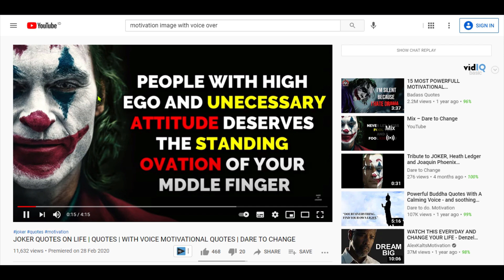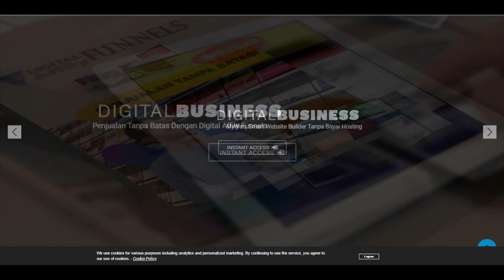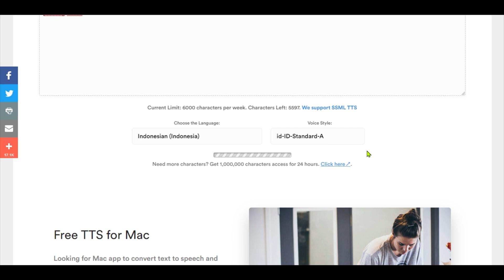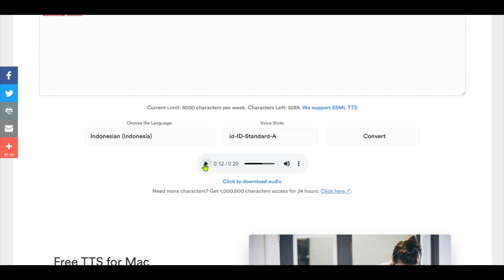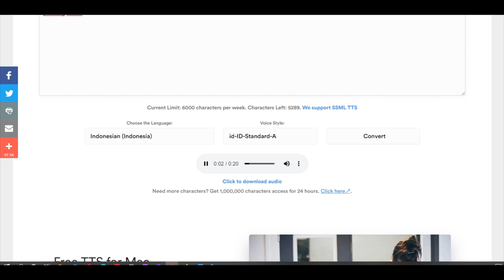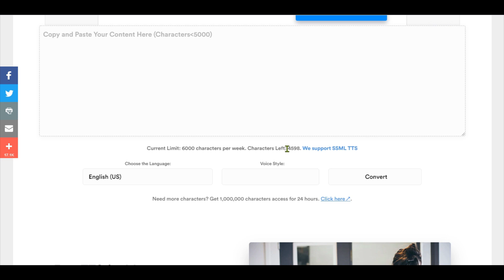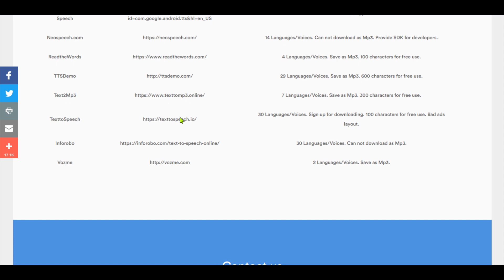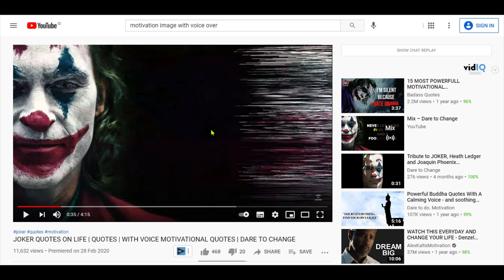Text Voice Over Gratis Terbaik 2021 Asli Mirip Suara Manusia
(Aktifkan Subtitles Captions atau Open Transkrip untuk mentranslate video kedalam bahasa Anda)

Text Voice Over Gratis Dan Terbaik 2021 - (Natural Mirip Suara Manusia)
Cara Buat Text To Speech & Video Voice Over (Software Gratis)

Untuk Anda yang masih kebingungan mencari software text to speech & atau voice over untuk video-video Anda, dan yang asli mirip seperti suara manusia, maka Anda bisa menggunakan software berikut ini dengan versi gratisnya.

Saksikan hingga tuntas & dapatkan pula software video editor gratis sekelas software PRO!